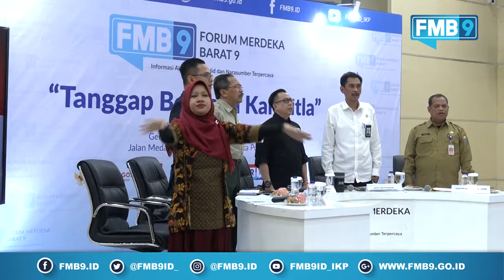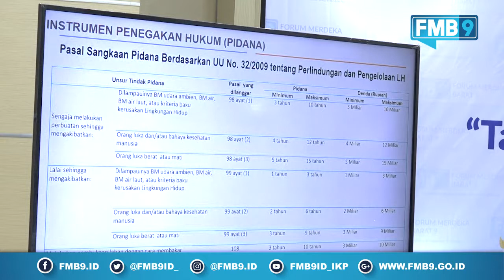Diskusi FMB9 dengan tema Tanggap Bencana Karhutla pada 23 Sept 2019